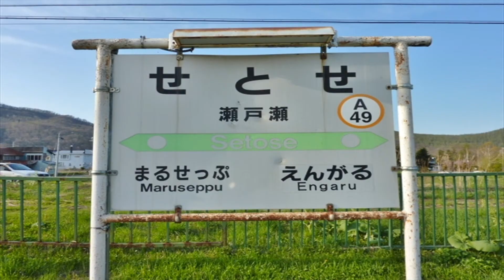【北海道観光】北海道駅めぐり 237番 瀬戸瀬駅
撮影日　２０１０．５．１８